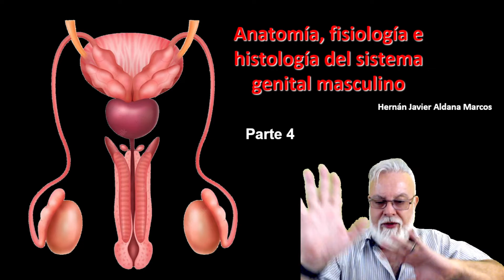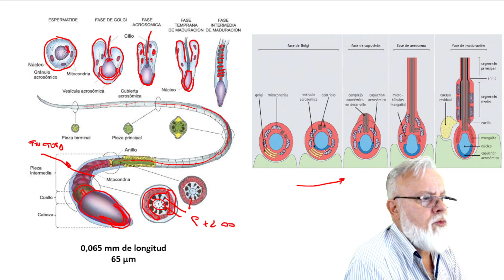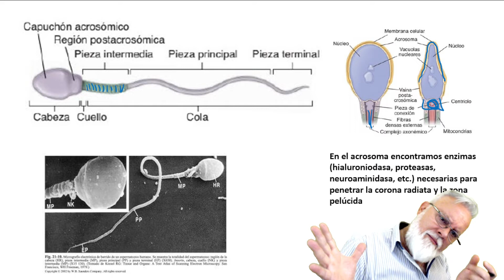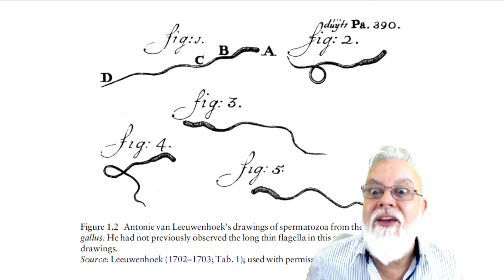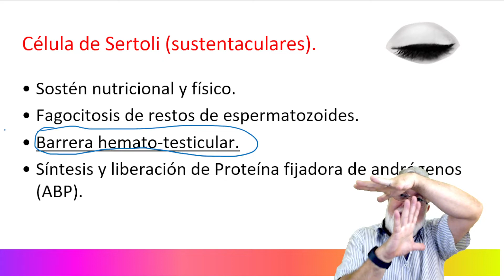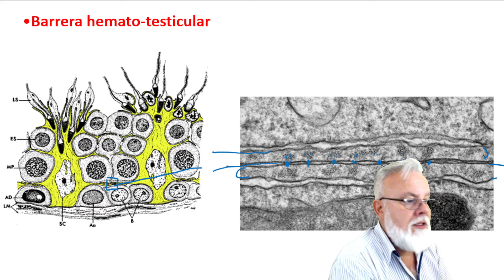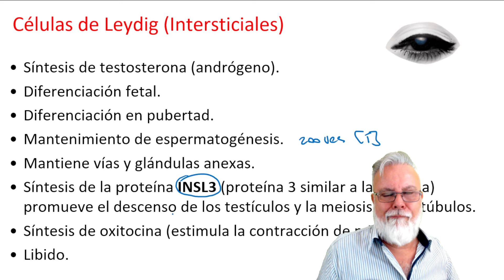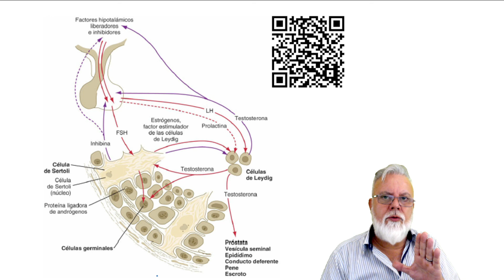Sistema Genital masculino. Parte 4. 2023